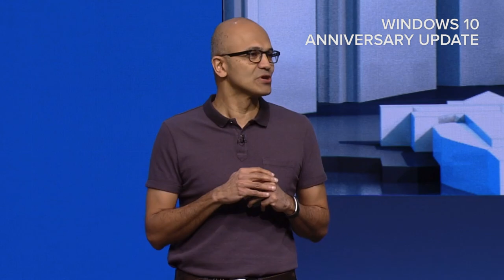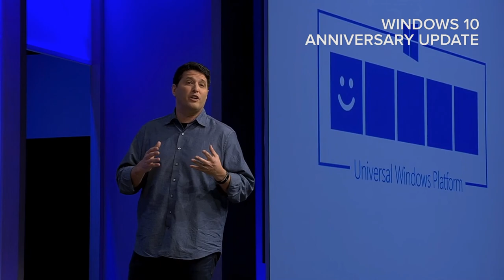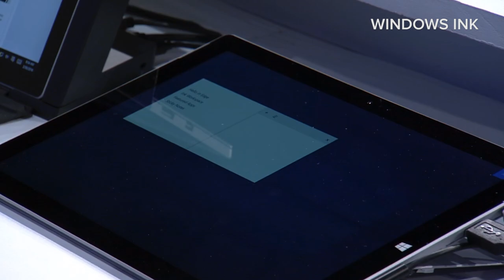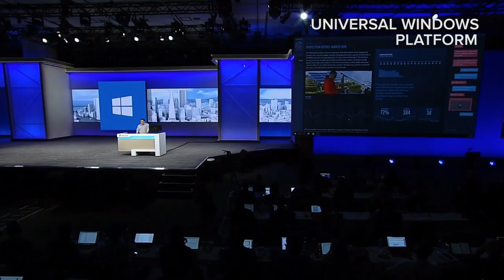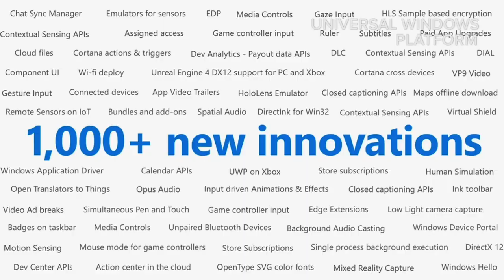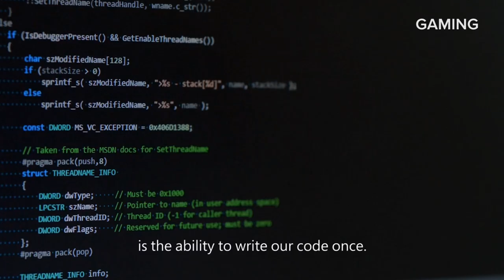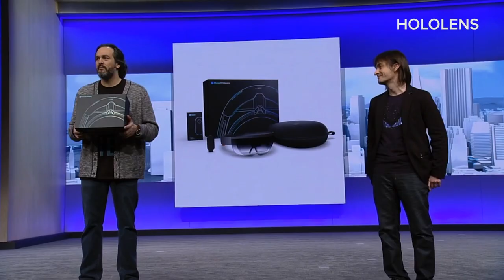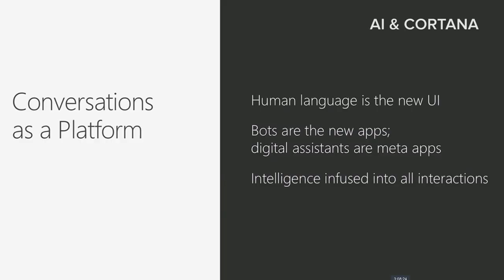Microsoft Build 2016 Opening Keynote in under 10 minutes